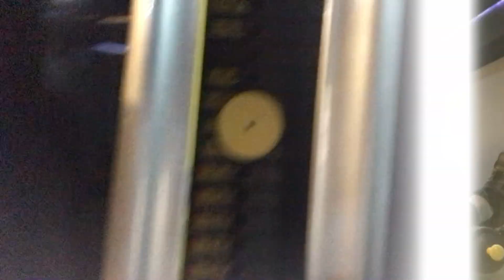Cadeira Flexora e a Mesa Flexora: A Ciência Completa Para Maximizar Deus Resultados! 💪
Neste vídeo, vou te mostrar como realizar a Cadeira Flexora e a Mesa Flexora com a técnica correta, explorando a ciência por trás desses exercícios essenciais para a hipertrofia muscular. Entenda as diferenças biomecânicas entre os dois movimentos, como cada um deles ativa os músculos posteriores da coxa e como utilizar as técnicas de pirâmide e dropset para maximizar seus resultados.

Você vai aprender:
A execução correta de cada exercício para evitar lesões.
A biomecânica envolvida e como isso afeta o recrutamento muscular.
A aplicação prática das técnicas de pirâmide e dropset para intensificar o treino.
Comente abaixo qual exercício você prefere e compartilhe seus resultados!